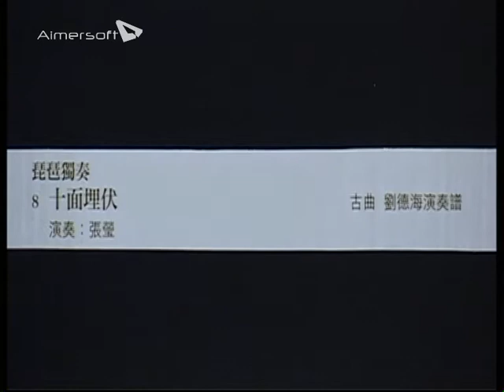琵琶演奏家張瑩 十面埋伏